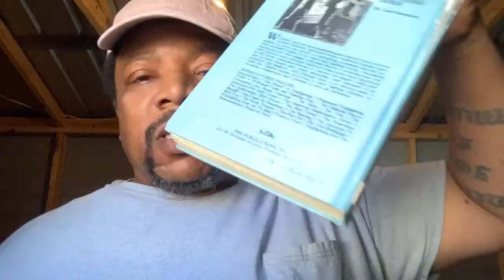WHY DO PEOPLE ASSUME SO MUCH? MOST PEOPLE CAN’T THINK FOR THEIR SELF.